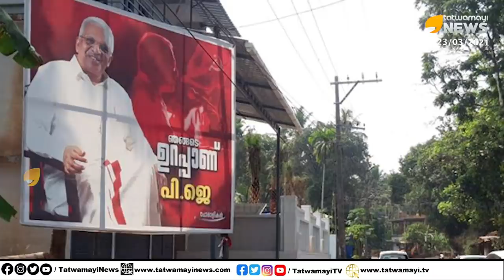പി. ജയരാജന്‍ പണി തുടങ്ങി... ധര്‍മ്മടത്ത് പിണറായി തോല്‍ക്കും | FLEX FOR P JAYARAJAN ON DHARMADOM